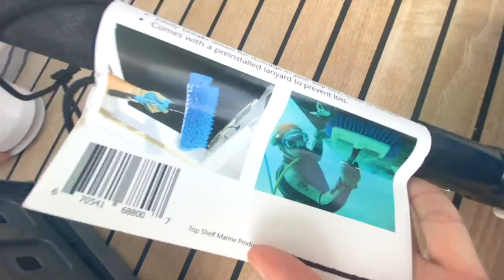HOW TO Clean a Boats Hull at Anchor!..and Camo's favorite sand bar EP. 39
The weather is magical and we want to play in the sun, but living on a boat full times means lots of chores and today that means it's time to clean the hull of the boat. It's time to see the half of the boat that no one ever gets to see, the hull!! We go over all the tools needed to get the job done and which ones end up being our favorite. We of course also make time for some fun on land, wait till you see what Camo tries to chase at the sand bar...silly puppy.

If you enjoyed the music in this video check out Artlist!
Use the link below for an additional two months free.

🎵 Track Info:

Title: Bliss by Luke Bergs

🎵 Track Info:

Title: Chill by Luke Bergs